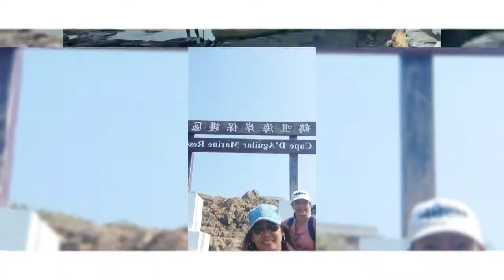Part 2 Cape D'Aguilar